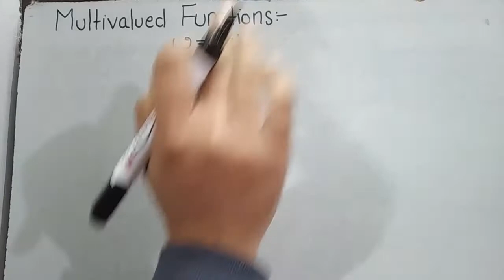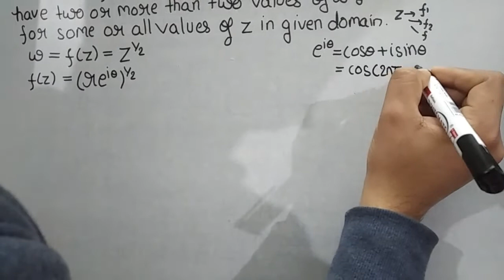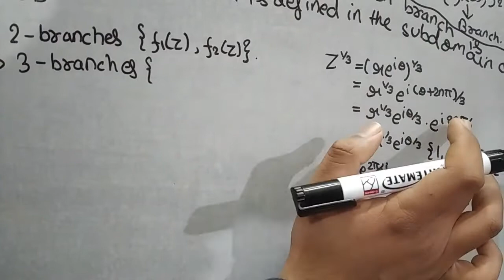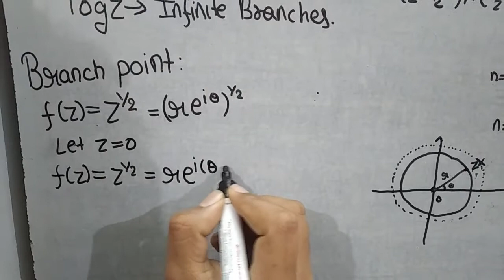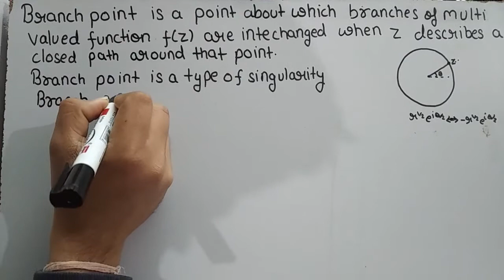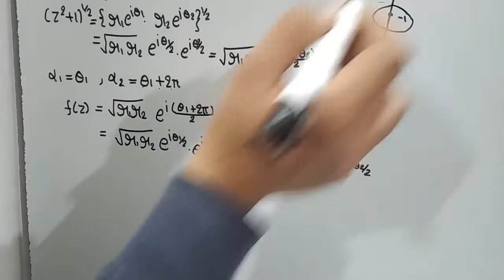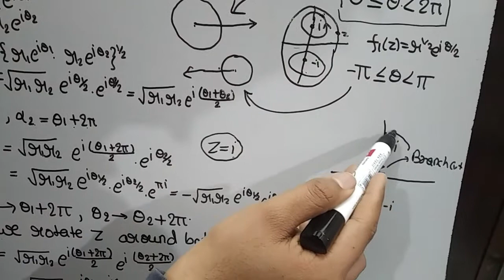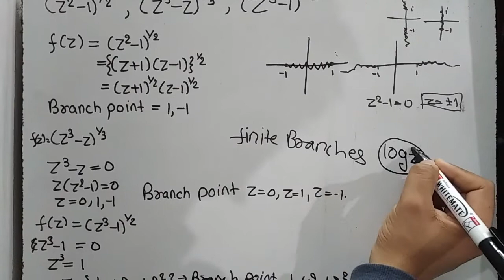Branch Point and Branch Cut |Multi valued Functions in Complex Analysis|Part 1|Theta Classes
We will discuss about multi valued functions in complex analysis and with this we will going to discuss about branch point and branch cut.Firstly we will see what is multi valued functions and then after understanding multi valued functions we will see the definition of branches.And then the concept of branch point and branch cut is introduced and with the help of examples we will learn about branch point and branch cut.
If anyone has any doubt regarding this video please let us know and do write it in the comment section.
Keep connected with the Theta Classes to study various topics of higher mathematics.